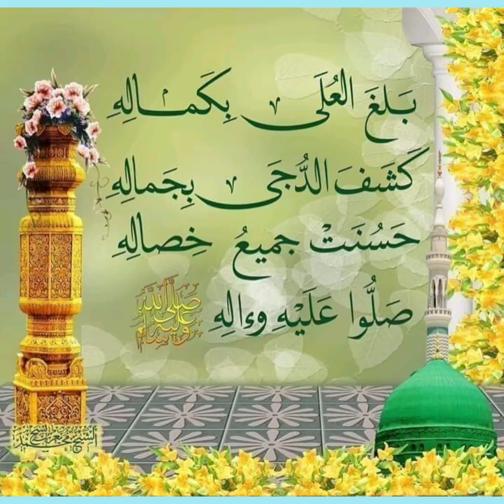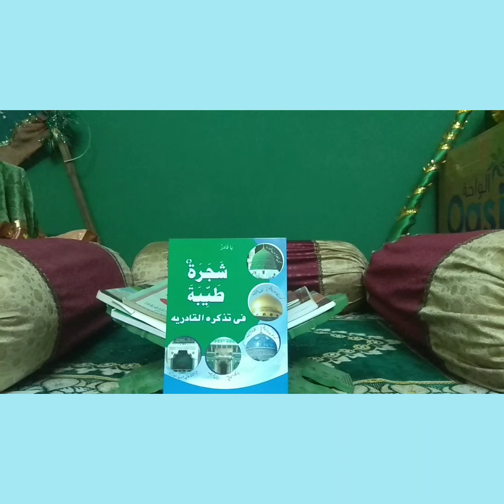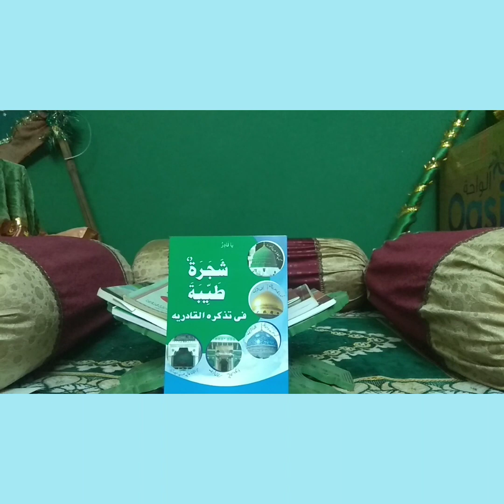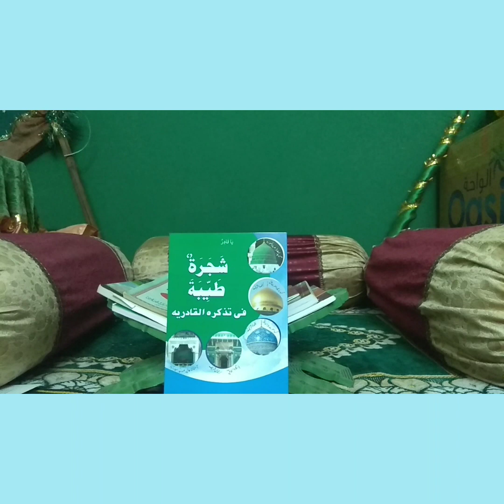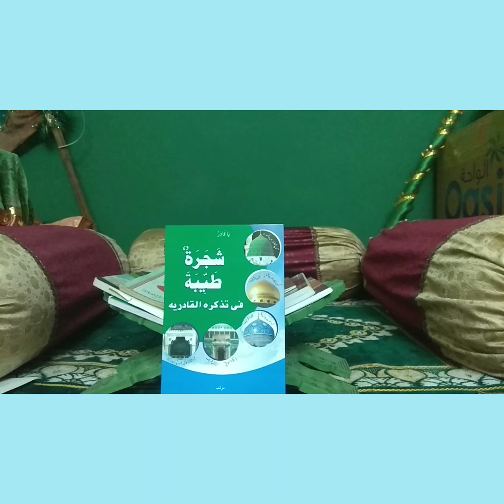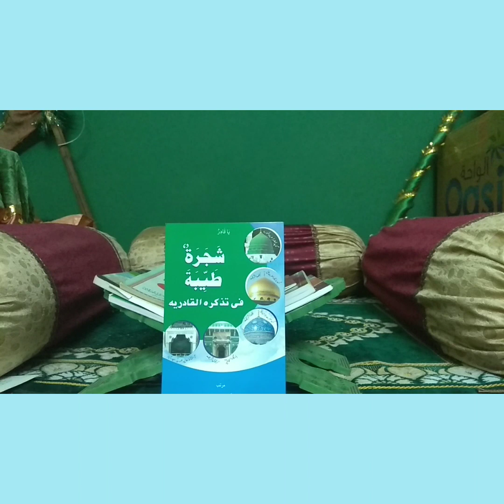Sarkaar Peeraan e Peer QSA ki Sawaneh Umri